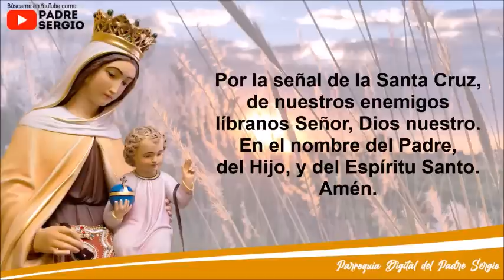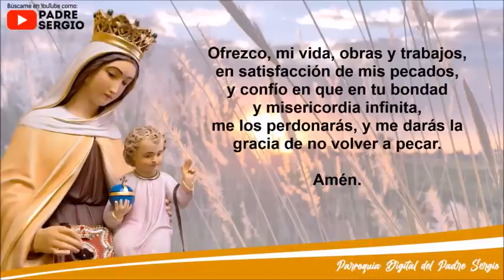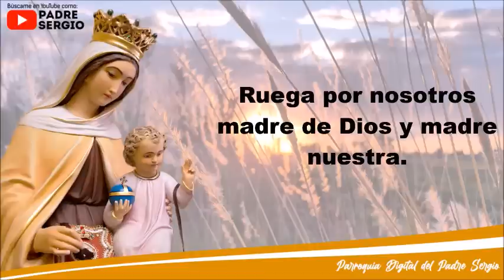Rosario de Hoy Jueves 14 de Julio del 2022